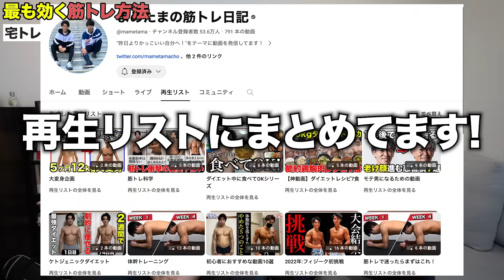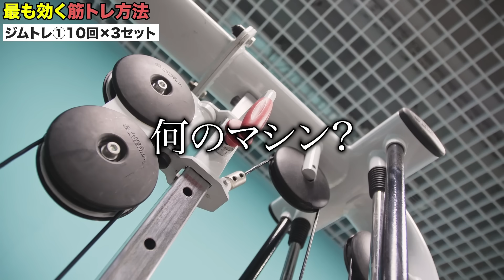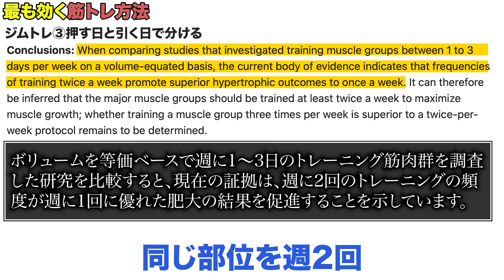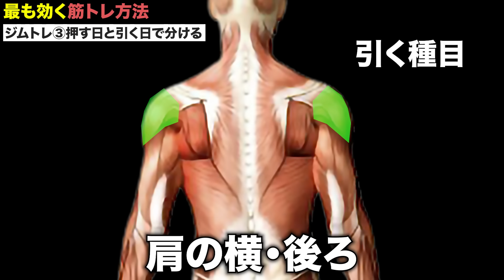【衝撃】実は無駄になっている筋トレ方法はコレ！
■まめたま初書籍「おはよう、新しい朝、新しい僕、新しい筋肉。」

・さっぱりで美味しいプロテイン（ヨーグルト味）
・甘くて美味しいプロテイン（カフェオレ味）
・まめたま監修EAA（ピーチ風味）

■無料LINE登録で豪華有料特典100選＋カロリー計算シートを無料プレゼント中↓🏆
✅ダイエットにおすすめ食材30選
✅痩せる食事メニュー10選
✅失敗しがちなダイエット10選
✅本当に美味しいプロテイン10選
✅減量中に食べられるお菓子10選…etc
✅30秒で一日のカロリーがわかる自動計算シート

■美味しいダイエット弁当の注文はこちら↓🥗
まめたまがプロデュースした『まめたまの頑張らないダイエット食堂』

■まめたま愛用のダイエット飲料↓
・0カロリー カルピス
・0カロリー デカビタ
・キレートレモン クエン酸2700
・ブラックコーヒー

■まめたま使用のおすすめ筋トレグッズ↓
・腹筋ローラー
・ダンベル(5kg)

■楽曲
・DOVA-SYNDROME